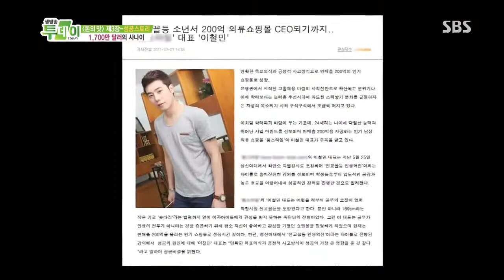SBS 생방송투데이 1039회 #6(6)